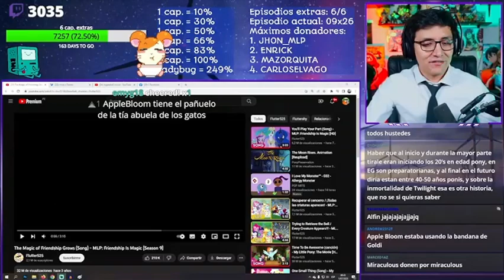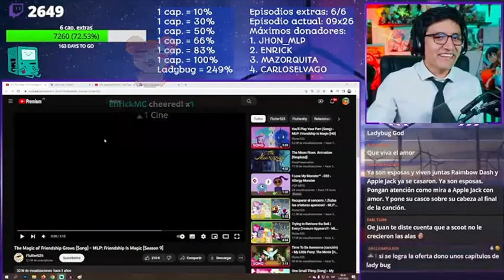JugandorCriticon Reacciona a My Little Pony "Doble Declaración De Bon Bon y Lyra" T9 E23 🦄💖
Comenzare a subir clips de  @JugandorCriticon  Reaccionando a canciones de MLP o Momentos Clave de la serie a partir de ahora, no olviden apoyarlo en sus Streams y nos vemos cada viernes en sus Streams, les dejo su canal de Twitch:

Hola bronys y pegasisters espectantes de mi canal, soy Fanáticos MLP, Brony de corazón que ama la franquicia de My Little Pony, por lo que me he abierto este humilde canal de entretenimiento o al menos eso espero darles :v, solo les quiero dar las gracias de dar click al video y darle una oportunidad a mi contenido, espero que disfruten este video, nos veamos pronto.